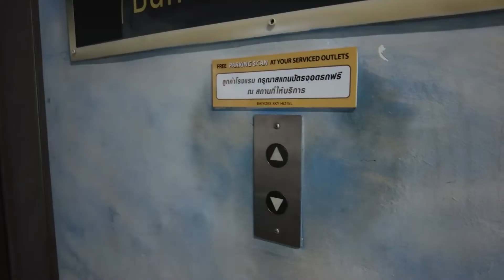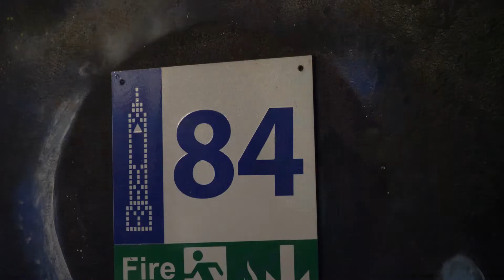DD MM in Baiyoke Tower 2 - June 12, 2022